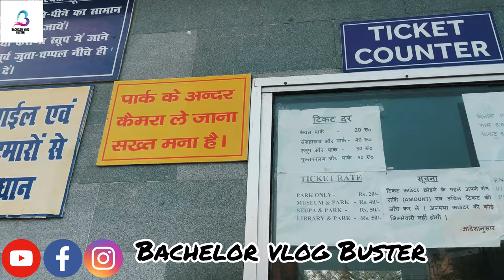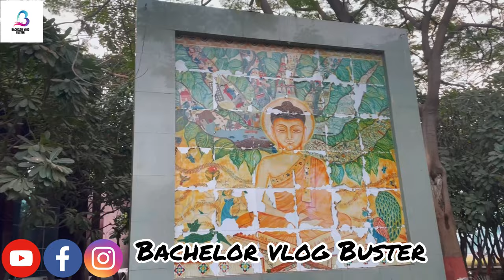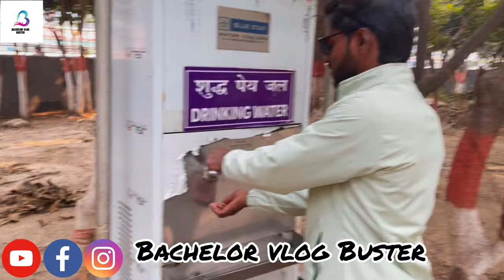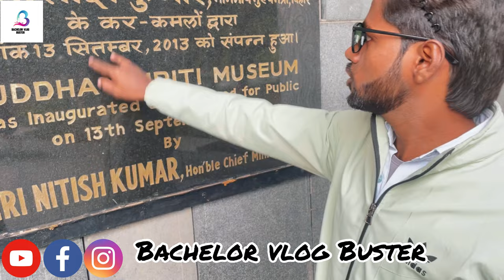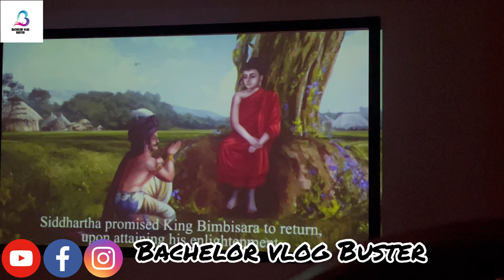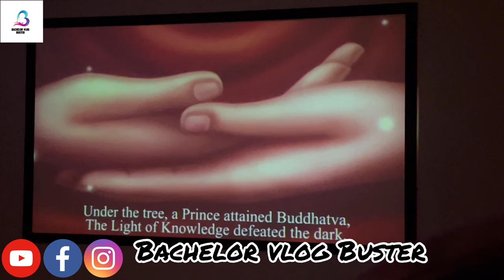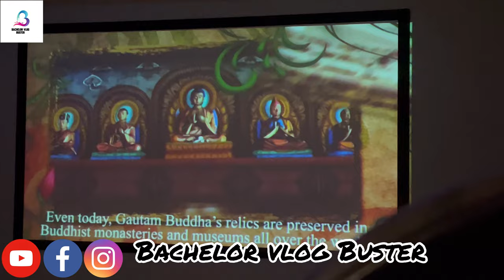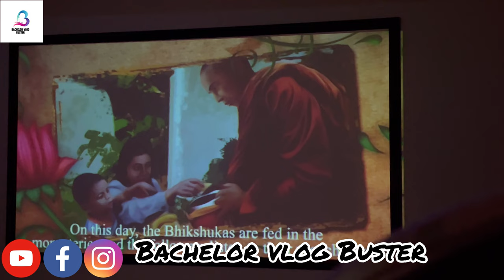Patna Buddha Smriti Park | Most peaceful Place in Patna | Buddha Park Patna Exploring | Bachelorvlog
Patna Buddha Smriti Park | Most Peaceful Place in Patna | Buddha Park Patna | Bachelorvlogbuster @Prakas_ka_vlog

Location
Buddha Smriti park near patna junction railway station

Search
Buddha Smriti Park in patna

best water parks
best parks near me
best water parks near me
best water parks in the world
best park
best amusement parks in the world
best disneyland in the world
best theme parks in the world
best amusement parks
best national parks in the world
best disneyland
best safari in the world
best national parks
best theme parks
best playgrounds near me
best playgrounds
best disney world park
best disney park
best national parks to visit
best play parks near me
best disney park for adults
best national parks to visit in december
best national parks to visit in november
best national parks to visit in march
best national parks to visit in october